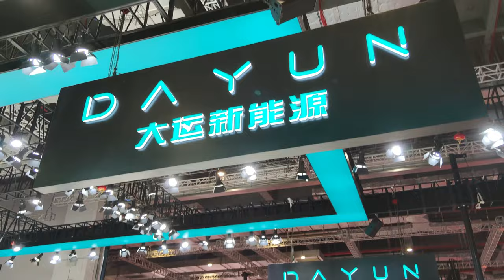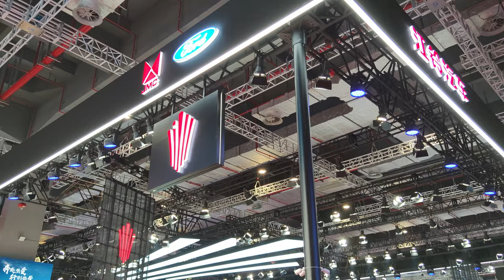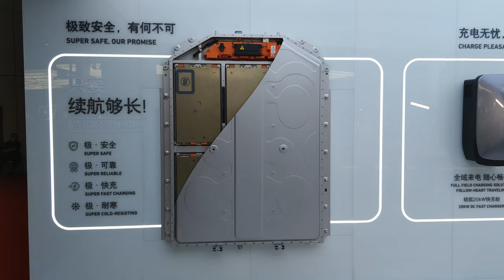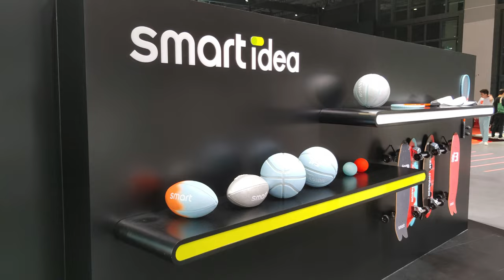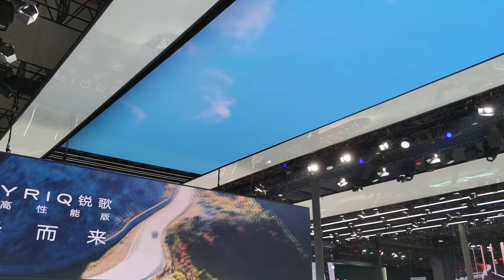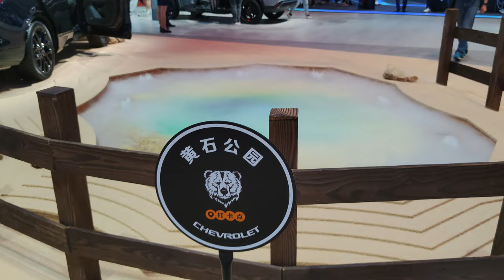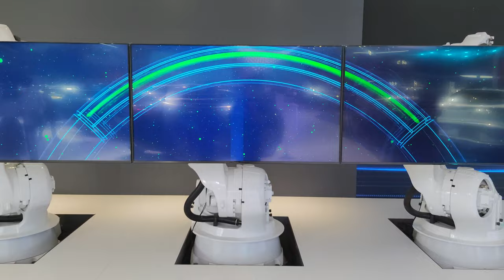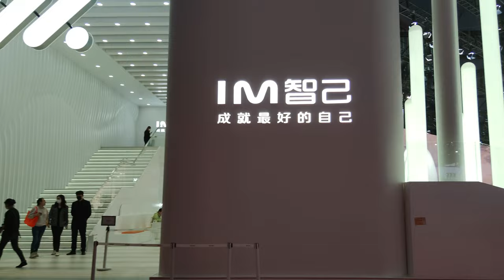2023 Shanghai Auto Show~What A Great Party！China National Exhibition Center Walk 上海国际车展漫游~精彩绝伦的汽车盛会！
4K 2023 Shanghai Auto Show~What A Great Party！China National Exhibition Center Walk 上海国际车展漫游~一场精彩绝伦的汽车盛会！

The theme of this year's Shanghai International Auto Show is "Embracing the New Era of Automobiles". Focusing on new trends such as "electrification, networking, intelligence, and sharing", changes in the industry are coming quietly.
本届上海国际车展以“拥抱汽车新时代”为主题展开，围绕“电动化、网联化、智能化、共享化”等新趋势，行业新变化已经到来。

00:00 Tour Highlights 行程速览
01:25 Hall 4.1
02:06 DEEPAL AUTO 长安深蓝
04:55 SKYWORTH 创维汽车
05:57 DAYUN AUTO 大运新能源
07:05 BAIC 北汽集团
09:00 BEIJING SUV 北汽越野车
15:00 JMC&FORD 江铃福特
18:16 HYUNDAI 现代汽车
25:13 ARCFOX 极狐汽车
28:47 MERCEDES BENZ 梅赛德斯奔驰
37:03 SMART 精灵汽车
39:10 VOLVO 沃尔沃
41:02 DENZA 腾势汽车
43:58 Hall 3-Volkswagen 上海大众
47:30 CADILLAC 凯迪拉克
50:33 SAIC AUDI 上汽奥迪
52:37 CHEVROLET 雪佛兰
56:41 BUICK 别克
01:01:17 MG 名爵
01:04:18 MAXUS 大通汽车
01:06:21 IM 智己电动车
01:07:50 ROEWE 荣威汽车
01:09:15 RISING 飞凡汽车

The Shanghai National Convention and Exhibition Center is a joint project of the Ministry of Commerce and the Shanghai Municipal People's Government. It is a super-large convention and exhibition center integrating exhibitions, conferences, events, offices, and hotels. The site is located in the west of the core section of Hongqiao Business District, close to Hongqiao Airport and Railway Station. It is a new top ten landmark building in Shanghai. With a total construction area of ​​over 1.5 million square meters, the National Convention and Exhibition Center is currently the largest convention and exhibition complex in the world.

The National Convention and Exhibition Center adopts the prototype of the beautiful and auspicious "four-leaf clover". With the central square as the center of the flower, four leaf-shaped main bodies with distinct veins are stretched out in four directions, forming a more iconic and visually impactful centralized The composition creates a new exhibition mode with high-efficiency operation, which fully embodies the functional, iconic, economical and technological design principles and modeling concepts.

上海国家会展中心是商务部和上海市人民政府合作共建的项目，是集展览、会议、活动、办公、宾馆于一体的超大型会展中心。选址在虹桥商务区核心段西部，临近虹桥机场和火车站，是上海新十大地标建筑。国家会展中心总建筑面积超150万平方米，是目前世界上最大的会展综合体。
国家会展中心采用优美而具有吉祥寓意的“四叶草”原型，以中央广场为花心，向四个方向伸展出四片脉络分明的叶片状主体，形成更具有标志性和视觉冲击力的集中式构图，创造出高效率运营的新型会展模式，充分体现出功能性、标志性、经济性和科技性的设计原则和造型理念。